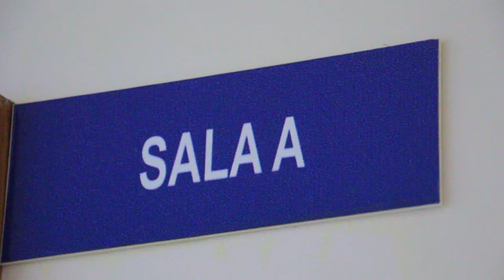Trailer de Nascimento: Luan Davi Hauschild Spohr